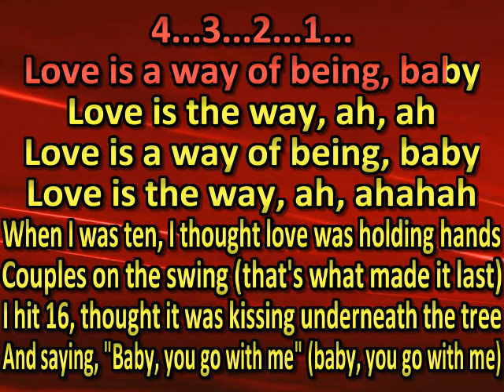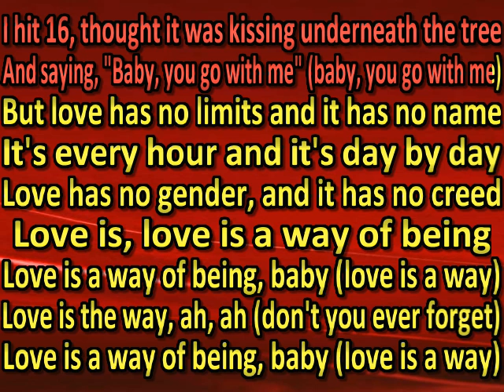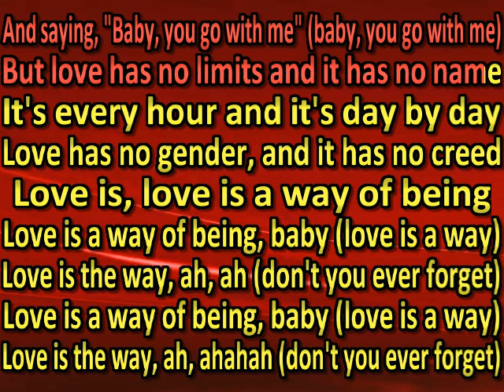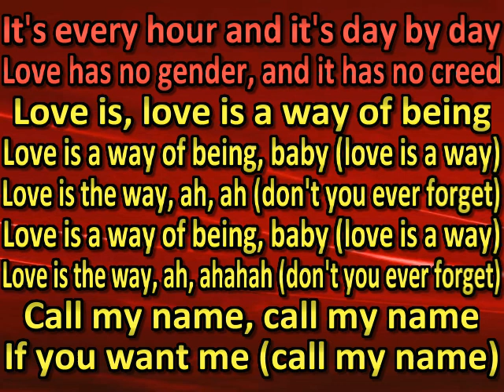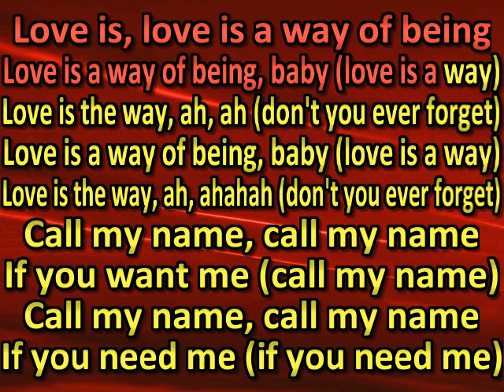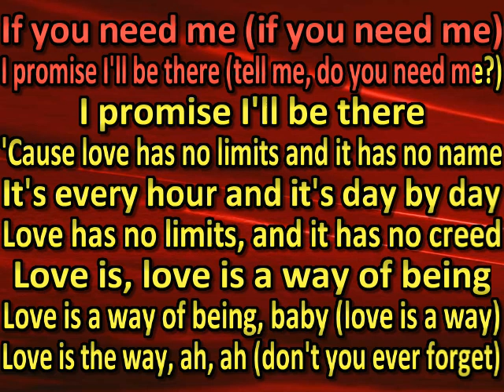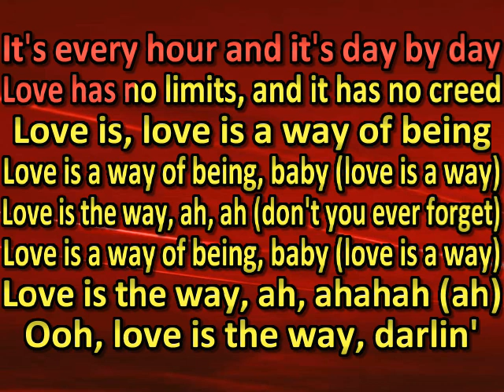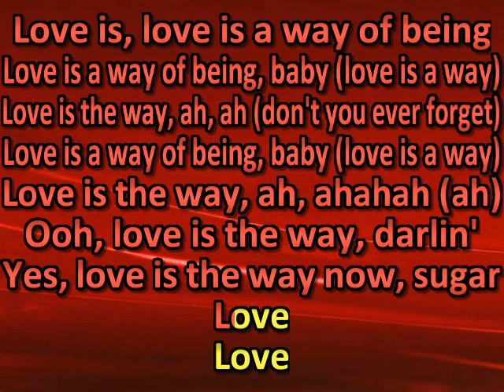Thee Sacred Souls Love Is The Way (karaoke)(by request)